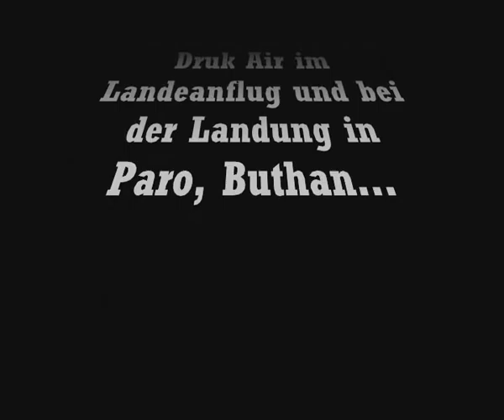MFS 2004 - Landung in Paro; DrukAir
Hallo Leute,
da zu landen ist ja fast unmöglich :-(, zumindest für mich, den Gelegenheitsspieler. Ihr Pros, zeigt mir bitte mal wie ihr nach Paro einfliegt, würde mich interessieren.
Und welcher Idiot hat die Landebahn eigentlich ins tiefste Loch von ganz Bhutan gebaut?
Mgoes...